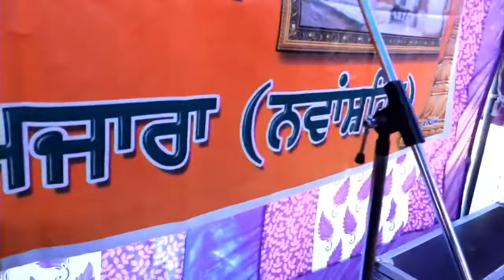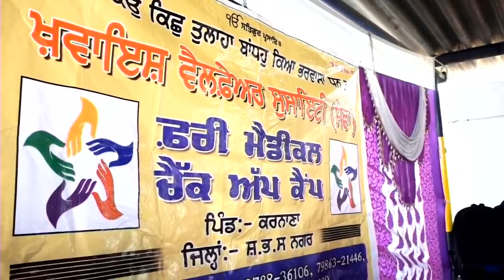Live KASHI NATH || BAPPU INDER SINGH JI ( HARIYA ) || LIVE SHOW | RAI PUR DABBA | New Video